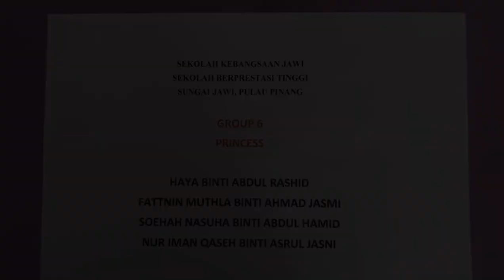Strength, SK Jawi, Penang, GYCC 2023